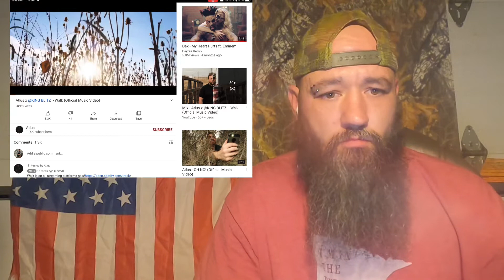Atlus ft. King Blitz- Walk ,Video Reaction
Just found Atlus scrolling, gave him a shot and the shot was taken well!